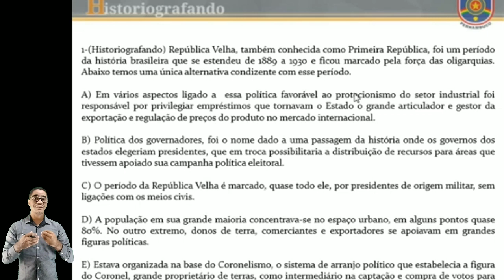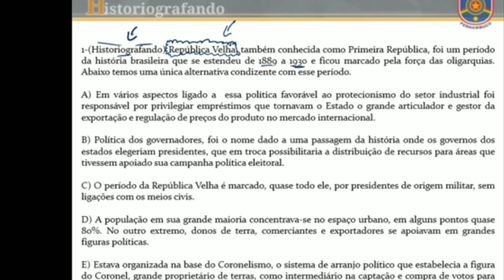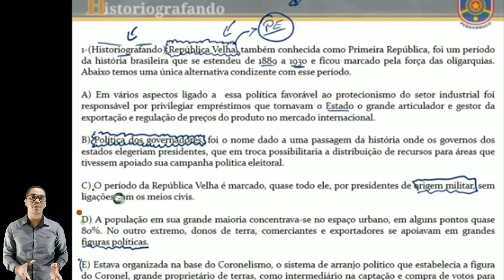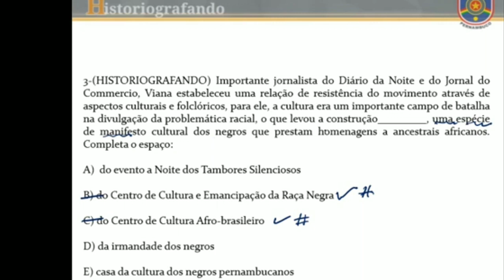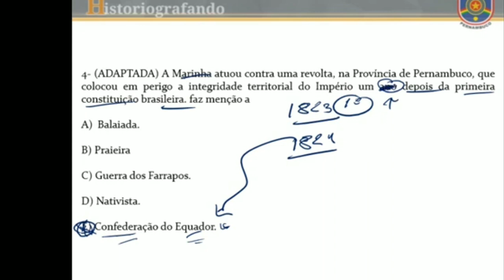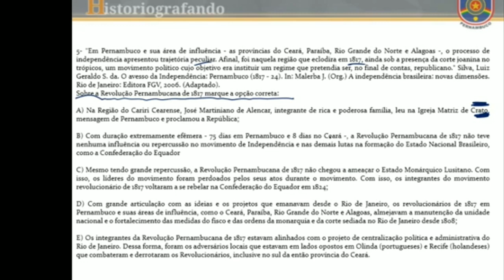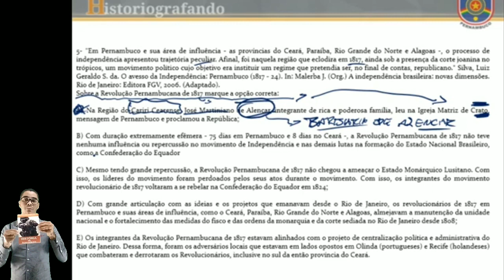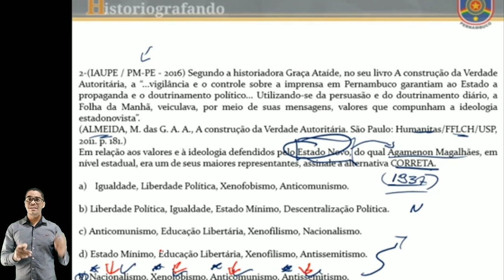PM-PE Reprise da Nossa Live